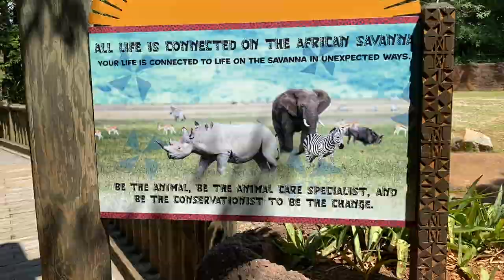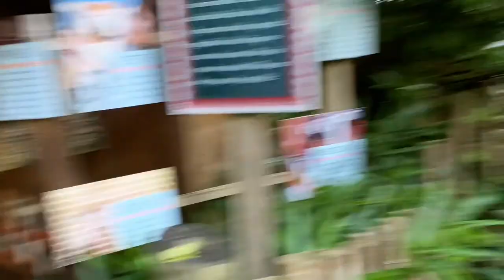Atlanta Zoo Family Day w/ NBA Players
Another day celebrating life with my family!! Spotted a couple of NBA players with their family also. Atlanta is amazing!!